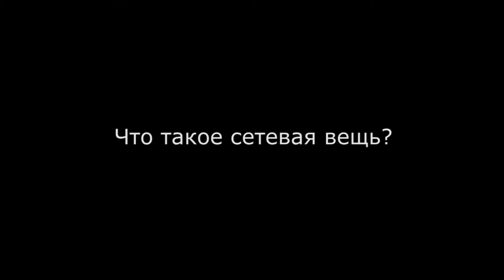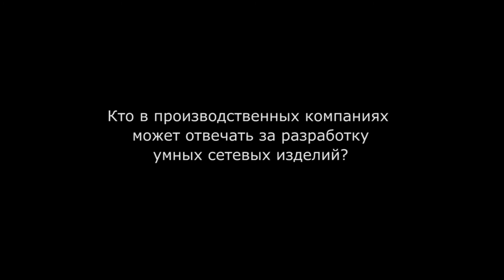Интернет вещей (IoT) и PTC. Интервью А. Шолохова для JSON.TV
В программе JSON.TV "Персоналии ИКТ-бизнеса" генеральный директор PTC Россия Андрей Шолохов: " PTC – уже далеко не только САПР и PLM-компания. РТС – это фактически единственный поставщик полного спектра ИТ-инструментов для создания более совершенных продуктов и услуг. Решения PTC одновременно позволяют проектировать и механическую, и электронную часть, и часть программного обеспечения. Кроме того, моделировать как поведение, так и структуру изделия, его состав в одном наборе инструментов».